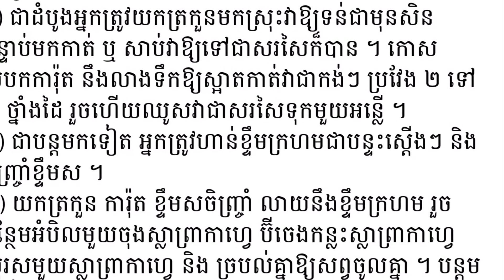ធ្លាប់ញ៉ាំជ្រក់ត្រកួនអត់? តោះសាកល្បងធ្វើទុកញ៉ាំនៅផ្ទះ ឬ ទុកក្លែមក៏បាន ឆ្ញាញ់ណាស់!